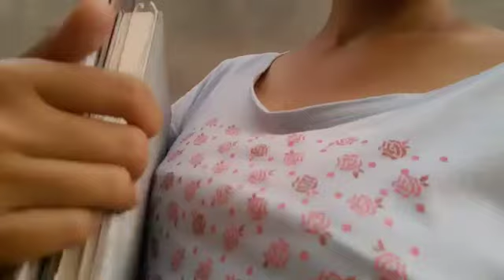EVERYDAY LIFE VLOG/DAILY LIFE VLOG/ASMR VLOG/ASMR VIDEO/RELAXING VLOG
My morning relaxing day /evening vlog/asmr vlog/sunset vlog/daily simple life/daily vlog/relaxing female evening vlog
Everyday simple life vlog/working on clay/asmr vlog/daily life vlog/silent vlog